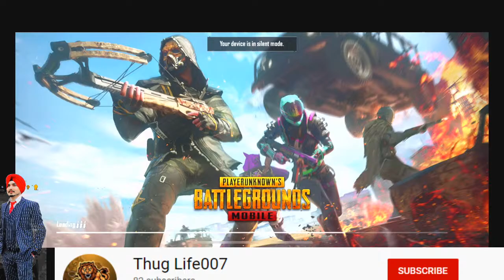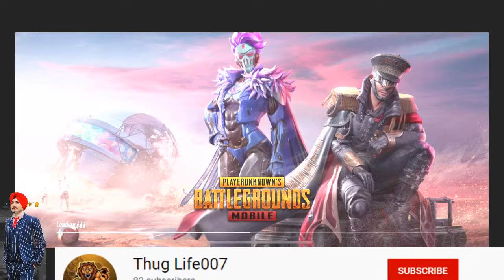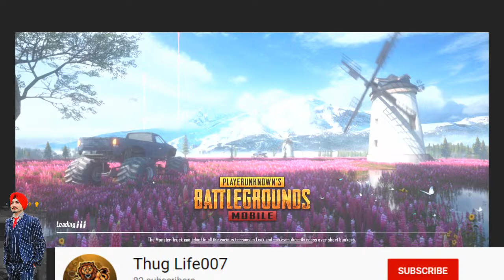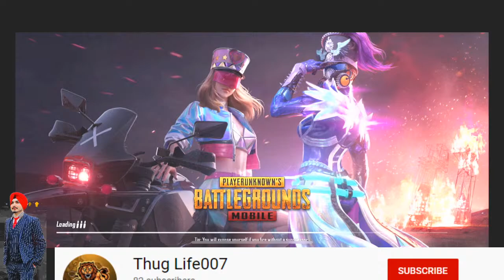IPHONE XR# PUBG MOBILE GAME PLAY# PUNJABI# AMRICA WALE